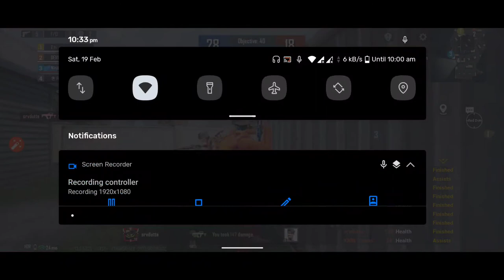Bgmi team ⚰ match | Improving Skills SAMSUNG,A3,A5,A6,A7,J2,J5,J7,S5,S6,S7,59,A10,A20,A50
tdm match

Variant: 6/128

Recorder: Screen Recorder

Edit: No Edtz

My Sensitivity:
By default High sensivity Bgmi